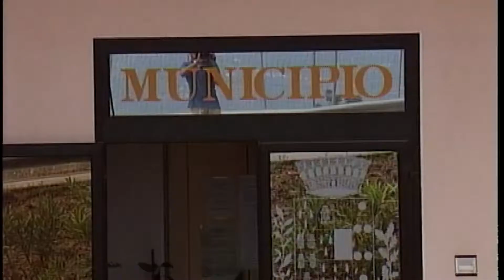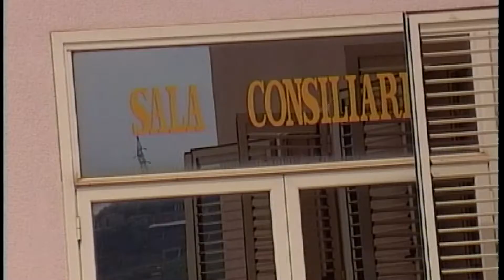Piraino, ricorsi sui salari accessori